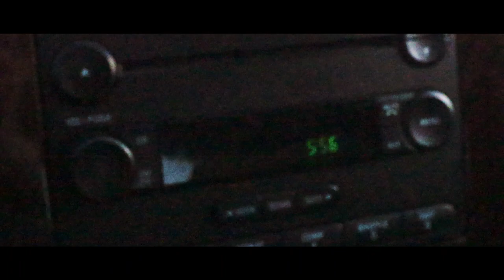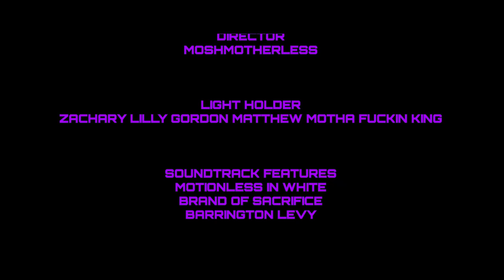DICK CHUCK | OFFICIAL MOVIE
DICK CHUCK OFFICAL MOVIE